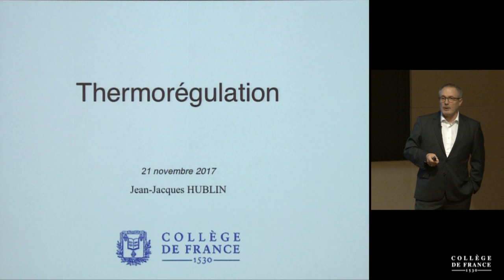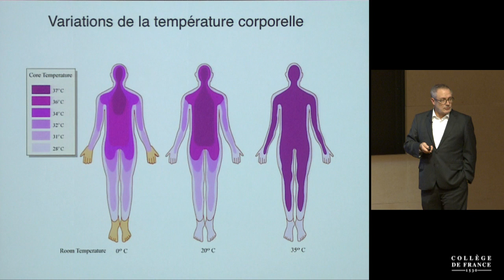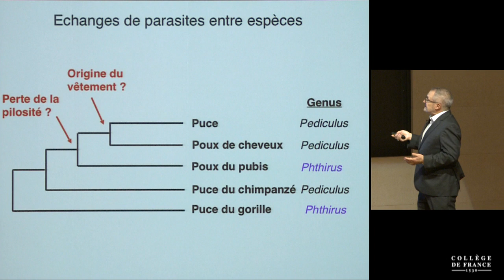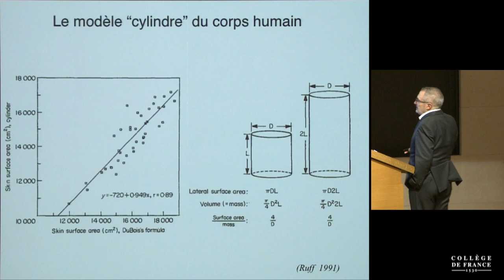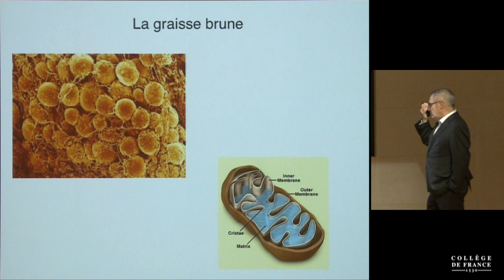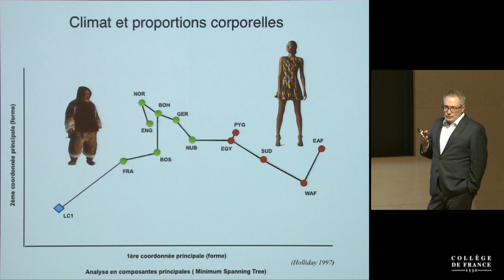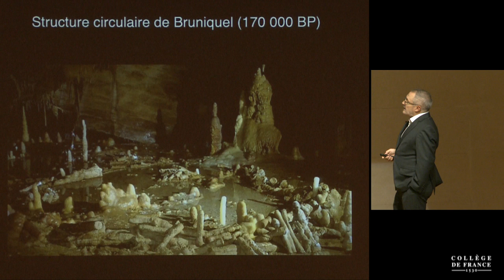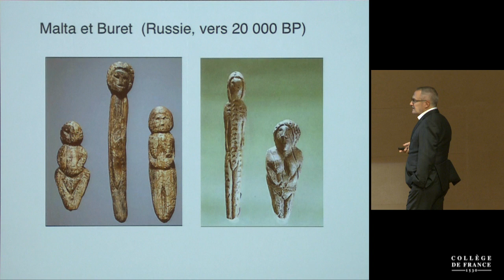Traits de vie et contraintes énergétiques... (5) - Jean-Jacques Hublin (2017-2018)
Enseignement 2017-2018 : Traits de vie et contraintes énergétiques au cours de l'évolution humaine
Cours du mardi 21 novembre 2017 : Thermorégulation